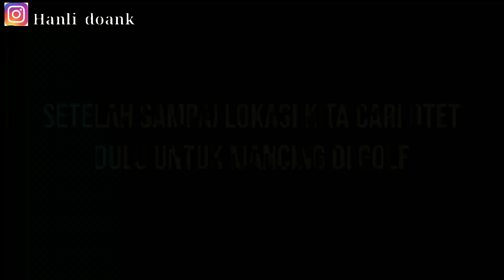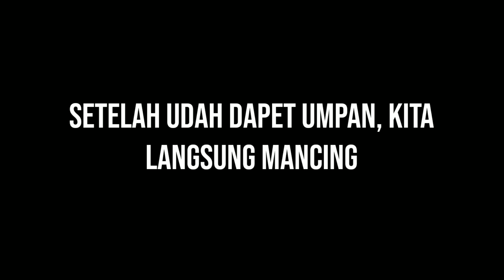EXPERIMEN MANCING - UMPAN MANA PALING JITU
HAY SOBAT MANCING, NAH KALI INI SAYA MAU MEMBUAT EXPERIMEN MANCING MENGGUNAKAN UMPAN OTET DAN CACING SIAPA PALING CEPAT HAYOOO
YANG SUDAH TAU KOMEN DI KOLONG KOMENTAR YA GAES